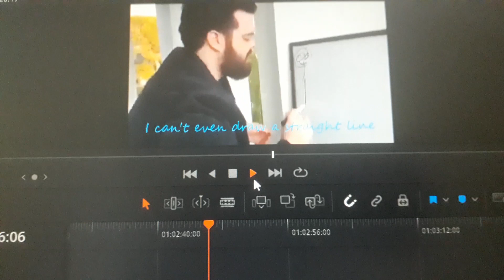putting among us & memes on my next music video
my first ever EP The Tale of Goat and Square Man on Spotify

my song here has a weird music video with meme references and funny meme clips like 21th century meme and 21th century humor get among us and rick rolled